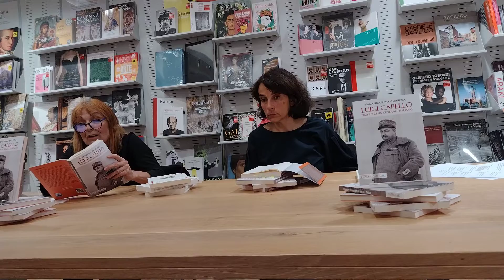Francesco Baracca e Luigi Capello: innovatori dalle diverse fortune (III)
Presentazione a cura dell'autrice di 'La Grande Guerra di Francesco Baracca' (CartaCanta, 2020) e di 'Luigi Capello. Profilo di un Generale italiano' (Tralerighe Libri, 2022).
Lettura delle fonti originali a cura di Vally Sedioli, attrice.
Libreria Feltrinelli di Forlì, 14 ottobre 2022
PARTE TERZA